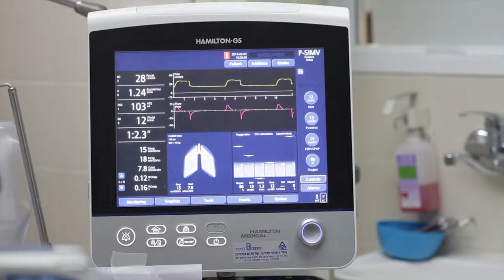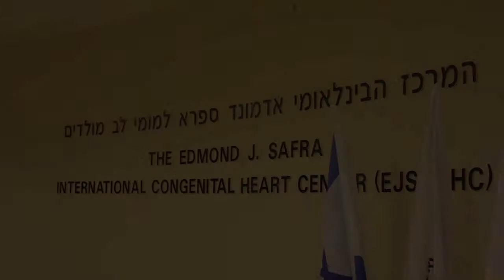ecmo short version